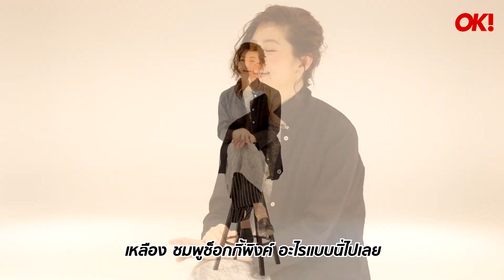พูดคุย "สู่ขวัญ บูลกุล" กับเรื่องสีสันและสไตล์การแต่งตัว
ครั้งแรกกับการขึ้นปกนิตยสาร OK! ของ "พี่สู่ขวัญ" สาวเก่งเจ้าของวลี "ของมันต้องมี" ที่ครั้งนี้จะมาในเซตเสื้อผ้าใส่สบายจากแบรนด์ YaccoMaricard licensed พร้อมมุมมอง ความคิด และเรื่องราวเกี่ยวกับไลฟ์สไตล์การแต่งตัวและชีวิตครอบครัว

ผ่านมา 1 ปีแล้วที่เราไม่ได้จับเข่าคุยกับพี่ขวัญ
กลับมาครั้งนี้ จะมีเรื่องราวอะไรมาแชร์กันบ้าง

OK! Magazine ฉบับกรกฎาคม 2019

▲EDITOR : Ketsara Leecharoen
▲VIDEOGRAPHER : Ketsara Leecharoen | Pemika Lueamsamran
▲INTERVIEWER : Kingsurang Anuphas
▲STYLIST : Suphaki Hunarak